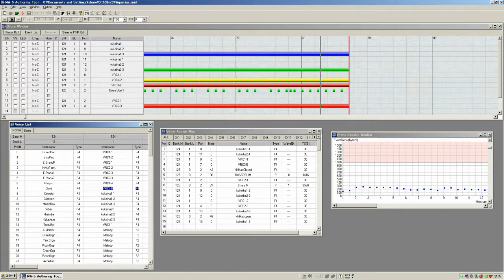Aquarius FC 悪魔城伝説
YAMAHAのSMAF作成ツールATS-MA5で鳴らしています。